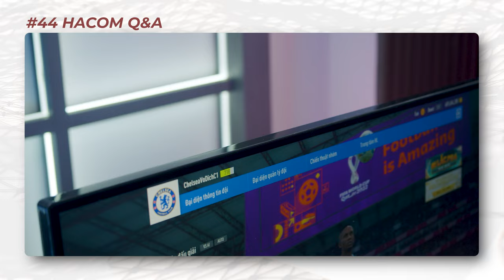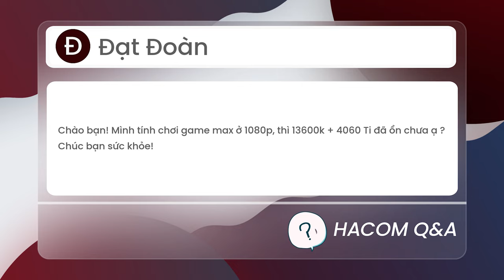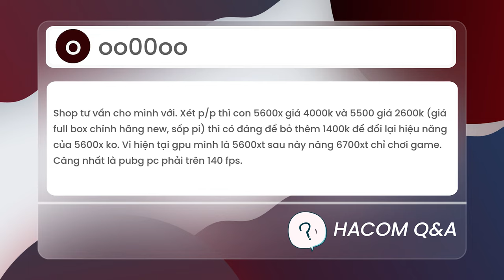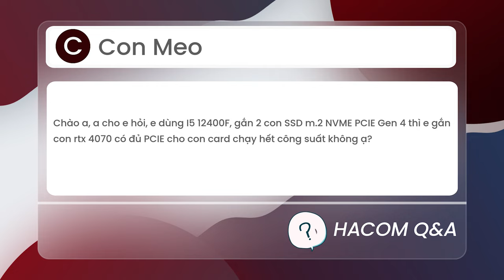4060Ti Có Đủ Cho Full HD ? | HACOM QnA #44 - Hỏi Đáp Máy Tính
0:00: Intro
0:30: Nói thẳng vậy ko sợ Hãng nó ko tài trợ nữa hả anh?
1:12: Đánh giá chất lượng LG 27GQ50F-B 27"
1:23
2:04: Main b560 lắp với i9 10900?
2:47: 13600k & 4060 Ti chơi max setting Full HD
3:13: AMD Ryzen 5 5500 vs 5600X
3:57: RTX 2070 vs 3060
4:22: Gắn RTX 4070 vào có đủ PCIE chạy hết công suất?
5:27: Tổng kết
📌 Follow chúng mình ở đây nữa nhé: